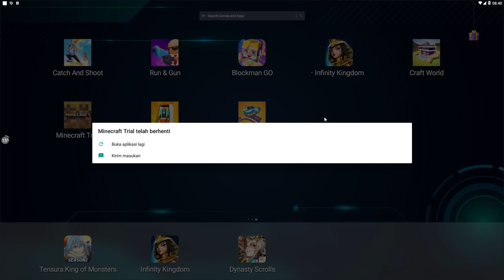Akhirnya Main Minecraft! - Minecraft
Woy mister cempreng nih santuy... Oke gaes di video ini mister akan bermain game Minecraft. Yup bener banget gaes, kalian gak salah denger mister akan bermain minecraft hari ini. Nah seperti apa keseruannya? langsung saja kita mulai videonya Minecraft.